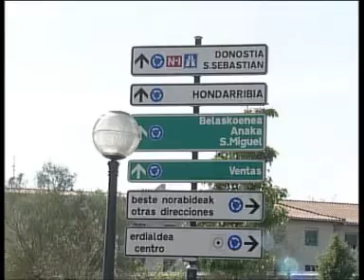Comienzan las obras del Plan Estatal de Inversión Municipal en Irun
Dos proyectos de accesibilizad marcan el inicio de obras del Plan Estatal de Inversión Municipal, las próxima semana comenzarán dos nuevas obras en la Avenidfa de Navarra y Avenida de Gipuzkoa.